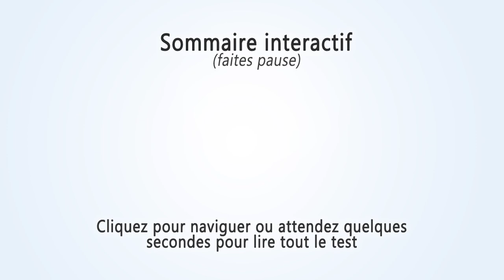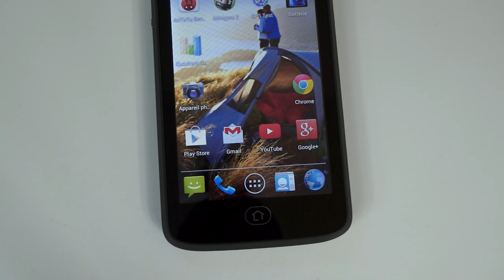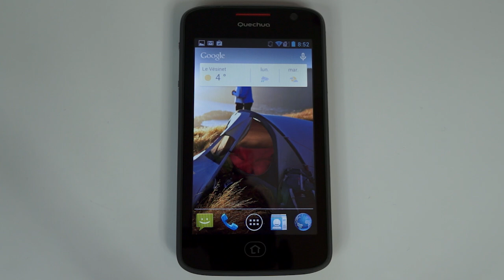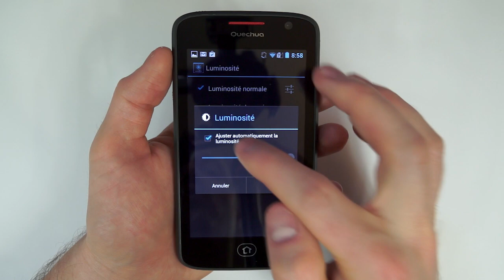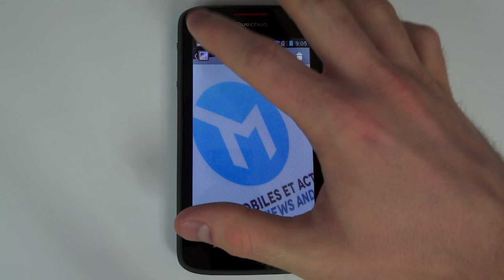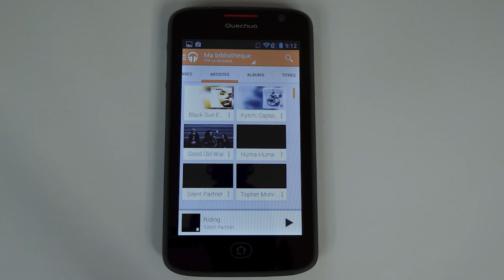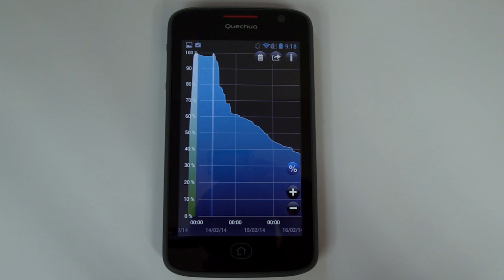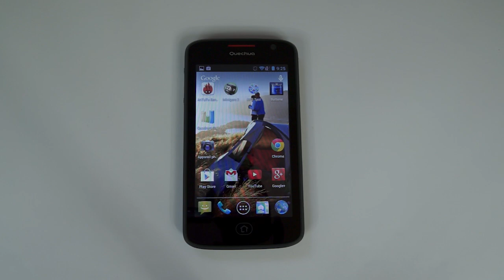Test du Quechua Phone 5 - par Test-Mobile.fr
Test du Quechua Phone 5, sous Android.

--- Specs ---

Android 4.1.2
Ecran 5" 840x480
CPU Quad Core 1.2GHz
1Go RAM
4Go de mémoire, microSD 32Go
5 mpx, 2 mpx front
3500mAh
250g